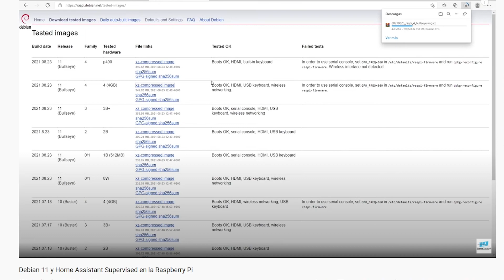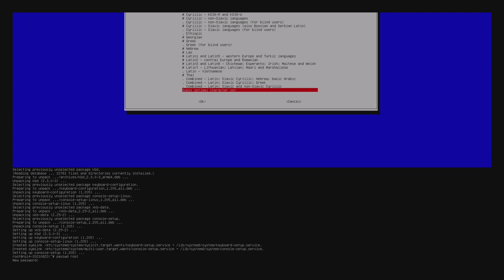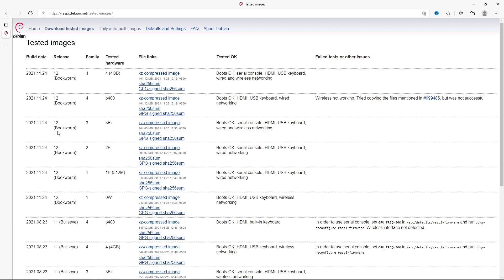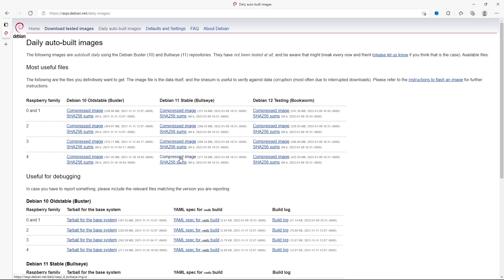La fácil solución al Error en RASPBERRY Pi y DEBIAN 11 con disco SSD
Os traigo la rápida y fácil solución que teníamos al conectar un disco duro SSD  con Debian 11 por lo que ya se puede utilizar SSD sin problema en la Raspberry Pi.

0:00 - Explicamos el error del anterior video
1:00 - Solución error Timeout waiting for hardware cmd interrupt
1:56 - Alternativa solución error - no recomendado

✅ KIT Raspberry PI 4
✅ Sensor Temperatura Zigbee Aqara
✅ Sensor Temperatura Zigbee Xiaomi
✅ Sensor puertas / ventanas Aqara
✅ Sensor puertas / ventanas Xiaomi
✅ Botón Zigbee Aqara
✅ Enchufe inteligente Tuya Zigbee 16A